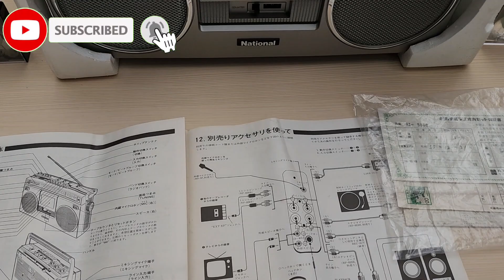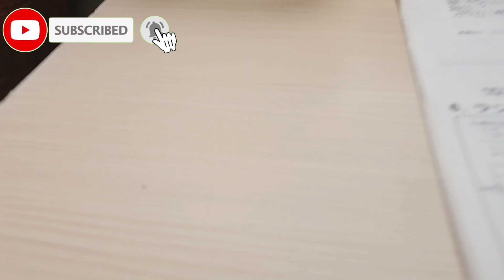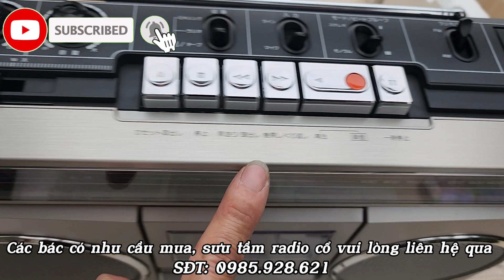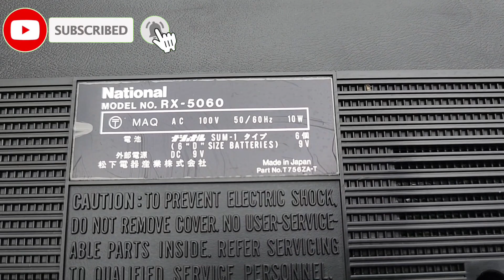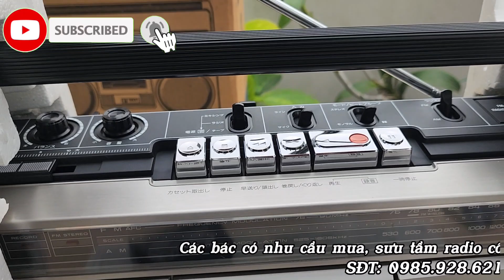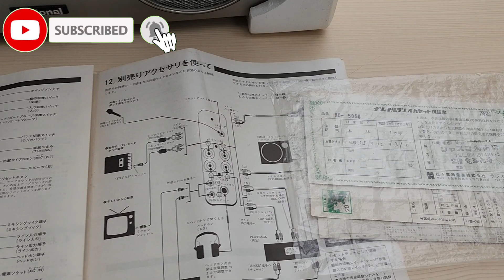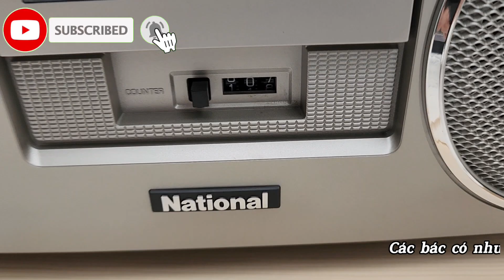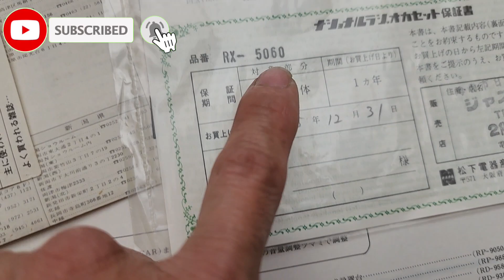NATIONAL RX-5060 NGUYÊN THÙNG XỐP CHƯA QUA SỬ DỤNG